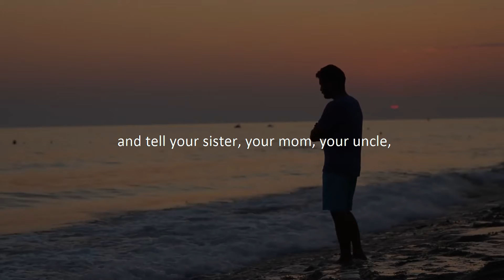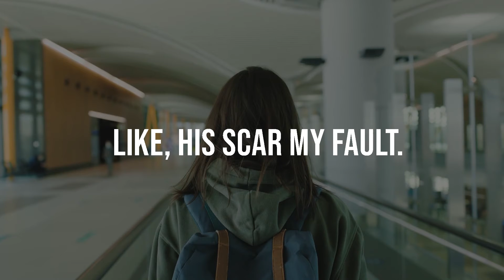NO EXCUSES - Best Motivational Video 2022 - Gary Vaynerchuk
“99% of the failures come from people who have the habit of making excuses.”

Speaker: Gary Vaynerchuk